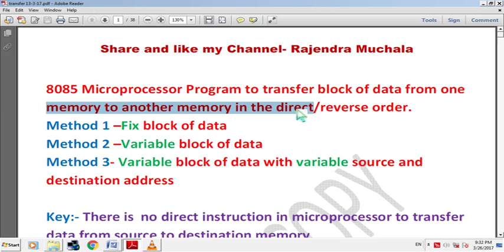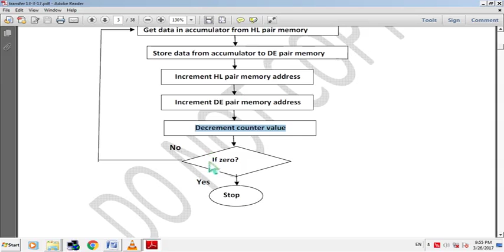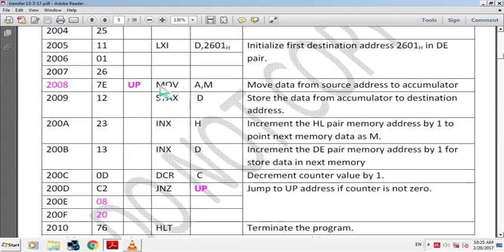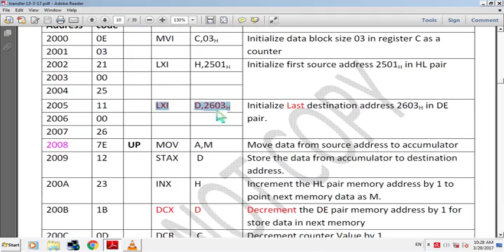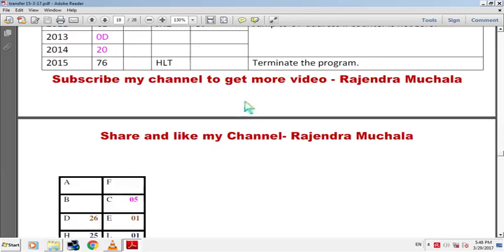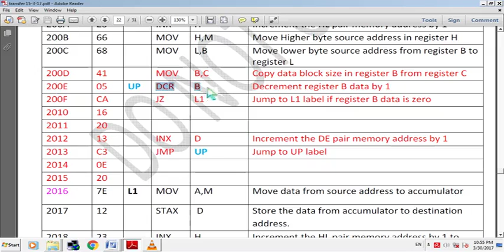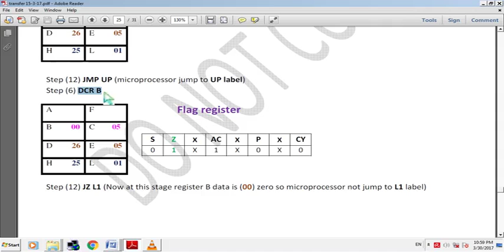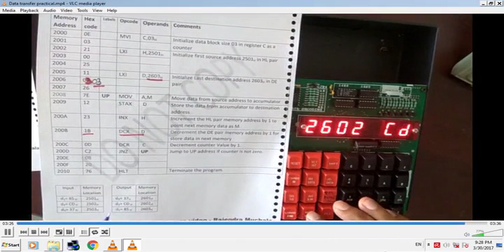assembly language Program transfer block of data in one memory location to another memory location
you can copy below link and paste in browser for download data transfer program in pdf format

microprocessor program to transfer block of data in one memory to another memory
transfer block of data from one location to another location in 8085 microprocessor
माइक्रोप्रोसेसर प्रोग्राम एक स्मृति में डेटा के ब्लॉक को अन्य स्मृति में स्थानांतरित करने के लिए
برنامج المعالجات الدقيقة لنقل كتلة البيانات في ذاكرة واحدة إلى ذاكرة أخرى
data transfer operations in 8085 microprocessor
data transfer schemes in 8085 microprocessor
transfer a data block using 8085 microprocessor
transfer block of data from one memory to another memory in 8085 microprocessor
data transfer instruction in 8085 microprocessor
微处理器程序将一个存储器中的数据块传输到另一个存储器
microprocessorprogramma naar blok gegevens overdragen ene geheugen naar het andere geheugen
Programme de microprocesseur pour transférer un bloc de données dans une mémoire vers une autre mémoire
Mikroprozessor-Programm zum Übertragen von Datenblöcken in einem Speicher in einen anderen Speicher
προγράμματος μικροεπεξεργαστή να μεταφέρει μπλοκ των δεδομένων σε μία μνήμη στην άλλη μνήμη
Program mikroprosesor untuk mentransfer blok data dalam satu memori ke memori lain
programma del microprocessore per trasferire blocchi di dati in una memoria all'altra memoria
clár microprocessor bloc sonraí a aistriú i gcuimhne amháin go ceann eile chuimhne
1つのメモリ内のデータブロックを別のメモリに転送するためのマイクロプロセッサプログラム
하나의 메모리에있는 데이터 블록을 다른 메모리로 전송하는 마이크로 프로세서 프로그램
bernameya microprocessor ji bo şandina block yên welat di yek bîra ji bîra din
अर्को स्मृति एक स्मृति मा डाटा को ब्लक स्थानान्तरण गर्न माइक्रोप्रोसेसर कार्यक्रम
Микропроцессорная программа для передачи блока данных в одну память в другую память
ไมโครโปรเซสเซอร์เพื่อถ่ายโอนข้อมูลในหน่วยความจำไปยังหน่วยความจำอื่น
Veri bloğunu bir bellekten başka bir belleğe aktarmak için mikroişlemci programı
ایک اور میموری کے لئے ایک یاد میں اعداد و شمار کے بلاک کی منتقلی کے لئے مائکروپروسیسر پروگرام
transfer block data 8085. move block of data without overlapping. data transfer in one memory location to another memory location. how to solve alp of data transfer. transfer of data in one location to another location. 8085 shifting block of data. ,ove a data block without overlap. how to copy data in one place to another place in 8085 microprocessor. move/transfer block of numbers/data from one memory location to another memory location. how to transfer block of data from source to destination memory location.